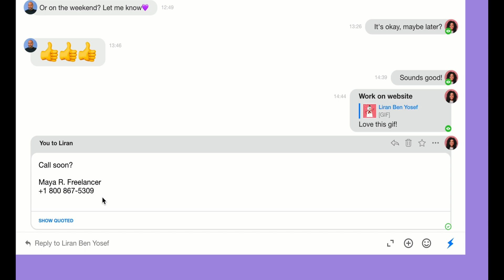Spike How-to: Email Signature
Find out how to set up an email signature on the Spike desktop or web app.

for more info on Spike’s superpowers.